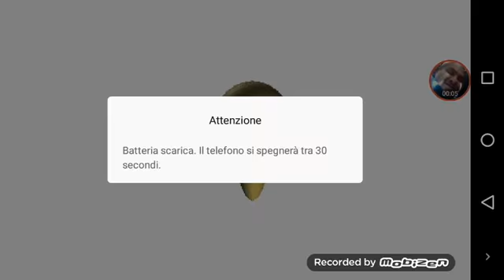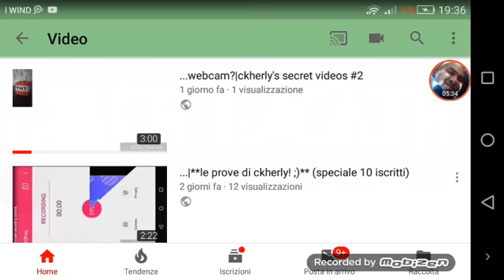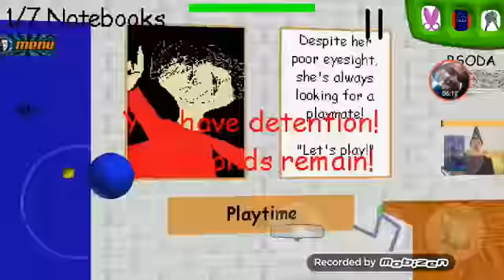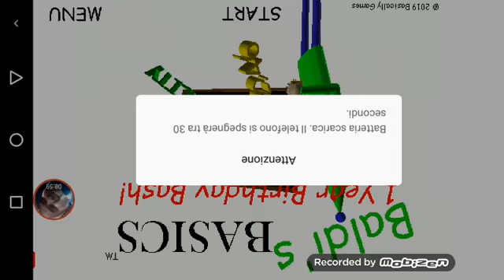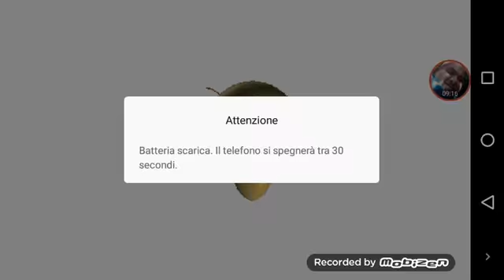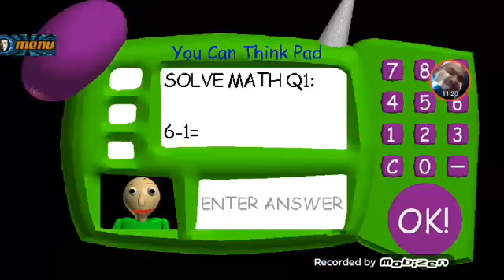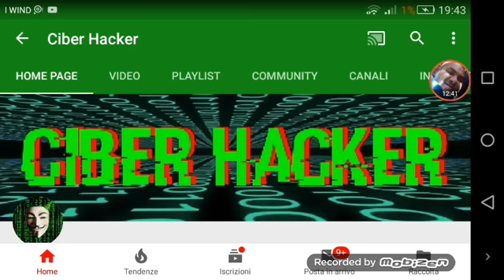Baldi's basica gameplay ITA|ckherly's gameplays